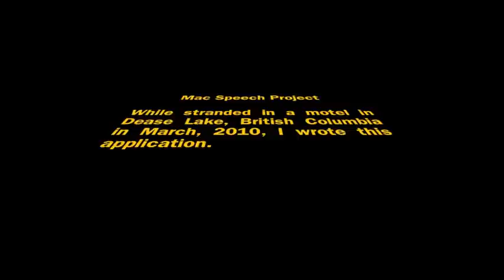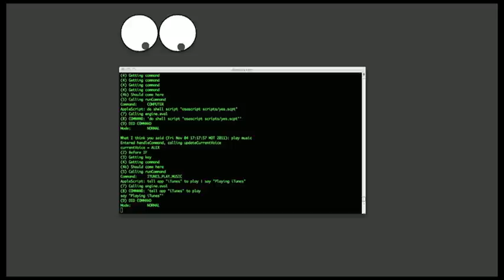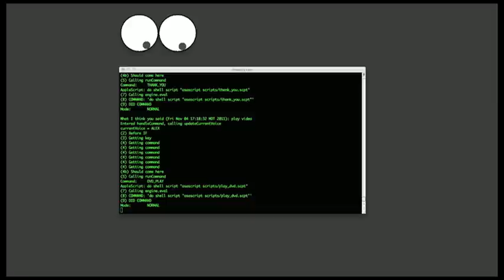My macOS Siri-like speech recognition project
While stranded in a motel in March, 2010, I wrote a speech recognition application that is a poor man's version of the new iPhone 4S Siri technology.

This project uses the open source Sphinx4 speech recognition library, Java, Scala, and AppleScript, all running on a Mac OS X (macOS) system.

Scala Cookbook: